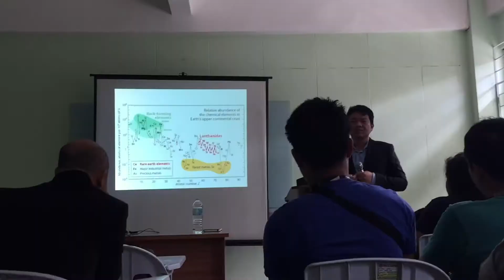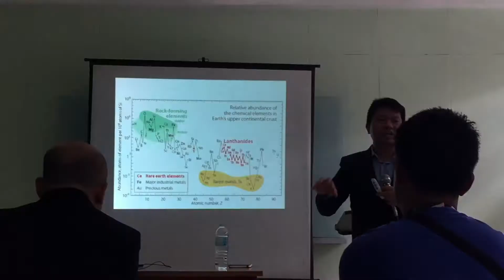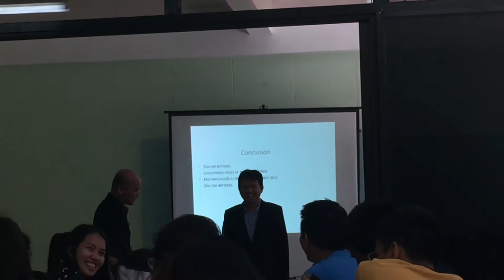Professor Soorathep Kheawhom delivered a lecture